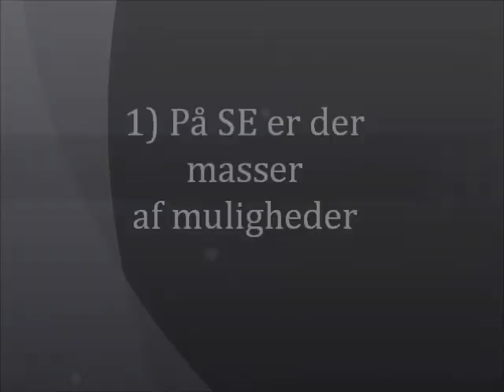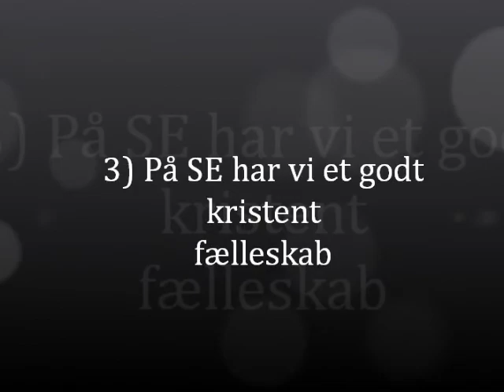3 grunde til at gå på SE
Video #4 i opgaven: Lav en video med titlen "3 gode grunde til at gå på SE"